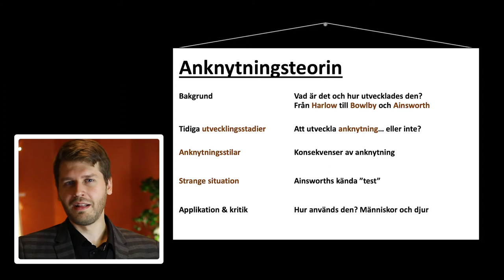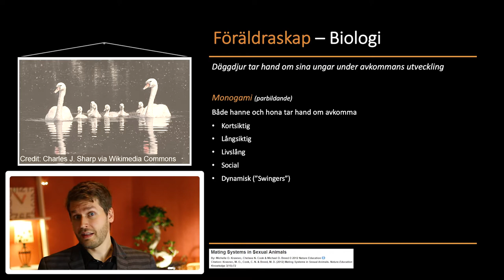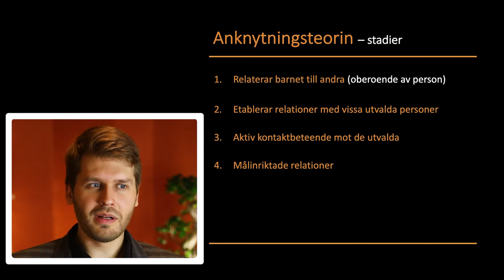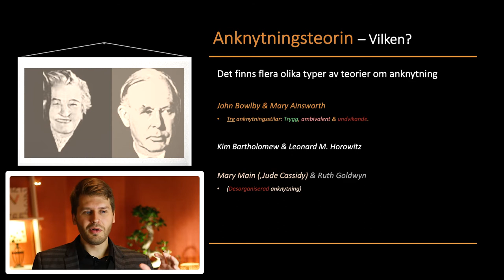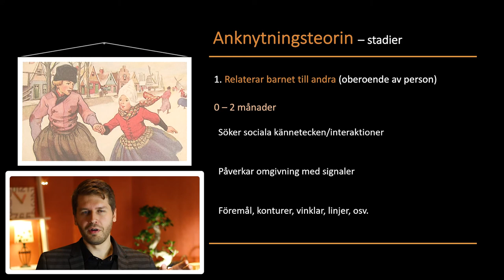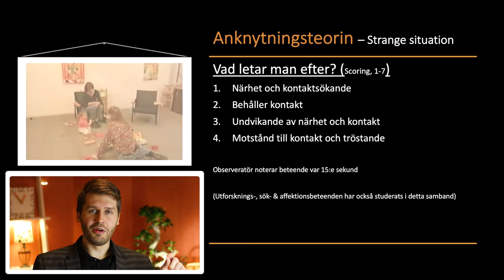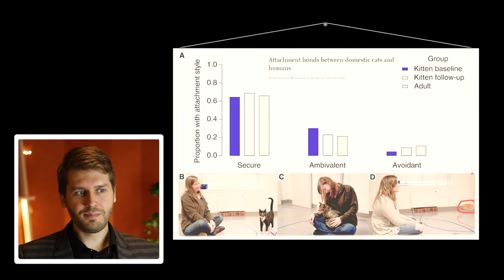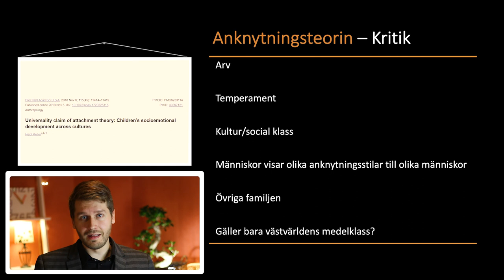Anknytningsteorin – Harlow, Ainsworth & Bowlby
Harry Harlow la grunden för anknytningsteorin genom experimenten: Surrogatmorexperimentet och Isoleringsexperimentet. Dessa gjorde han på rhesusapor. John Bowlby och Mary Ainsworth fördjupade teorin kring just människor och särskilt mor och barn. Snart växte anknytningsstilar fram som kunde tas fram genom ett test; Strange situation (Främmandesituationen).

Innehåll:
00:00 - Inledning & agenda
02:27 - Harry Harlow & bakgrund
03:53 - Forskningsetiska aspekter
05:31 - Surrogatmorexperimentet
09:21 - Jämförelse med Maslows behovstrappa
10:55 - Vilken anknytningsteori? Mary Ainsworth & John Bowlby
12:36 - Vad är anknytning?
14:15 - Föräldraskap hos däggdjur
15:36 - Föräldraskap och kön hos däggdjur
16:10 - Monogami
19:24 - Polyandri
20:22 - Polygyni
21:59 - Promiskuösa system
23:32 - Människors reproduktionssystem?
27:05 - I relation till anknytningsteorin
31:54 - De olika stadierna
33:10 - 1. Relaterar till andra
35:03 - 2. Etablerar relationer till utvalda
37:03 - 3. Aktivt kontaktbeteende mot de utvalda
41:02 - 4. Målinriktade relationer
43:06 - Anknytningsstilarna
48:10 - Trygg anknytning
51:46 - Ambivalent anknytning
53:26 - Undvikande anknytning
53:52 - Desorganiserad anknytning
56:38 - Utfall aknytningsstilarna
56:40 - Trygg anknytning
58:54 - Ambivalent anknytning
01:00:12 - Undvikande anknytning
01:01:20 - Desorganiserad anknytning
01:09:10 - Flickor & pojkar i relation till anknytning
01:13:07 - Strange situation
01:17:52 - Hur beter sig de olika anknytningsstilarna i Strange situation?
01:23:59 - Ett konkret exempel av Strange situation
01:26:45 - Applikation & kritik
01:27:28 - Per Jensen, professor i etologi 00:07
01:29:21 - Hundar och anknytning
01:31:20 - Vargar
01:31:54 - Hundar och människor
01:32:42 - Per Jensens Etologinytt
01:33:16 - Hästar och människor
01:33:58 - Katter och människor
01:34:34 - Anknytningsteorin i Mindhunter, Dexter & The Sopranos
01:37:57 - Spektrum, maskrosbarn & andra ankytningspersoner
01:40:08 - Hur appliceras anknytningsteorin?
01:44:57 - Kritik av anknytningsteorin

Musik (från Epidemic Sounds):
Christoffer Moe Ditlevsen – Rise to Power

Images ((loaned through public domain and Creative Commons; all these images have been modified (tinted to look less contrasted, more exposed, with less colour, sometimes cropped, etc.))):

Licenses:
Public domain, via Wikimedia Commons
LSE library, No restrictions, via Wikimedia Commons
CC0, via Wikimedia Commons